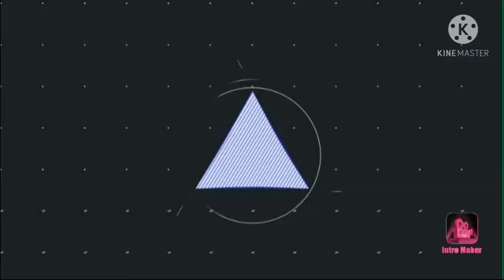NEW GAME SERIES VIDEO COMMENT IN THE CHAT BOX